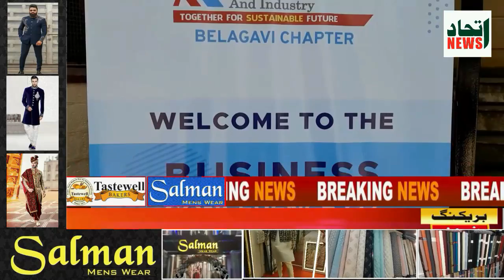ITTEHAD NEWS | BELGAUM |-BUSINESS MEET BY RIFAH CHAMBER OF COMMERCE & INDUSTRY